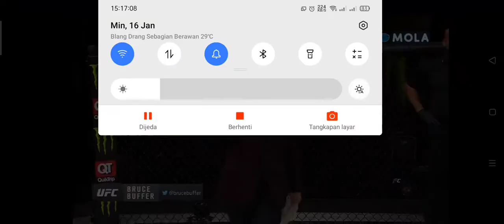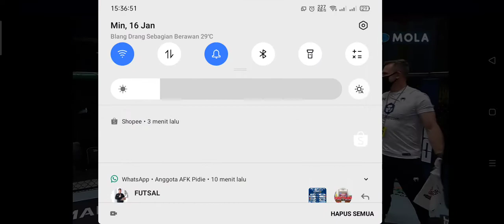UFC FIGHT NIGHT Brandon Royval vs Rogerio Bontorin Full